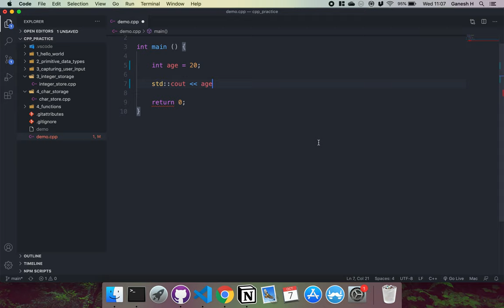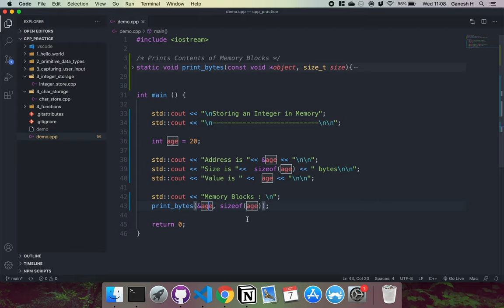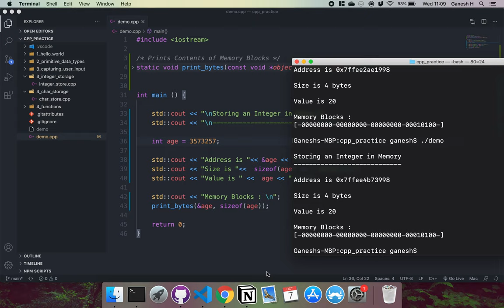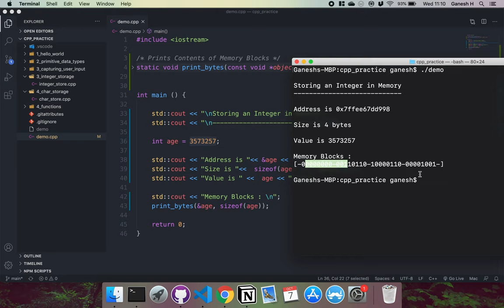How C++ Integers are Stored into Memory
We look at how Integers are converted into their binary representation, and stored into 4 bytes of memory in C++.

00:00 - Introduction
00:05 - Declaring an Integer
00:13 - int : Allocating 4 Bytes of Memory
00:23 - age : Storing Memory Address with the Variable
00:38 - &age : Find the Memory Address of a Variable
00:46 - =20 : Storing the Number into Memory
01:04 - Conversion from Decimal Integer to Binary
01:28 - What the Memory will look like
01:48 - Retrieving the Data as an Integer
02:24 - Demonstration of Integer Storage

C++ is a general-purpose programming language created by Bjarne Stroustrup as an extension of the C programming language, or "C with Classes". The language has expanded significantly over time, and modern C++ now has object-oriented, generic, and functional features in addition to facilities for low-level memory manipulation. It is almost always implemented as a compiled language, and many vendors provide C++ compilers, including the Free Software Foundation, LLVM, Microsoft, Intel, Oracle, and IBM, so it is available on many platforms.

C++ was designed with a bias toward system programming and embedded, resource-constrained software and large systems, with performance, efficiency, and flexibility of use as its design highlights. C++ has also been found useful in many other contexts, with key strengths being software infrastructure and resource-constrained applications, including desktop applications, video games, servers (e.g. e-commerce, Web search, or SQL servers), and performance-critical applications (e.g. telephone switches or space probes).

NOTE: I am not a teacher by any means, these videos are just to help me improve my understanding.